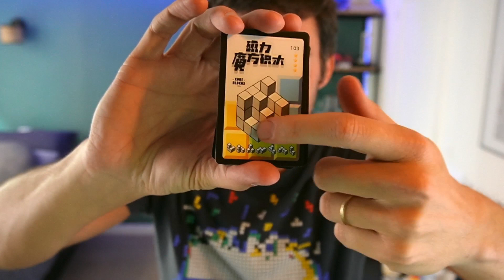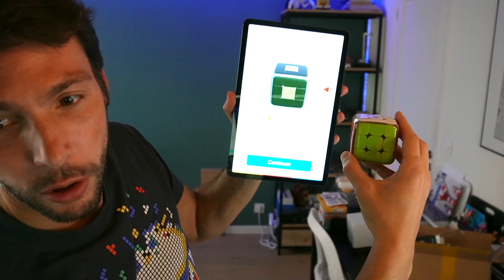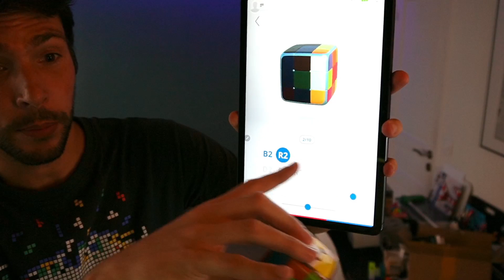Unboxing Cubes de 1€ à 300€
Lien des cubes pour les acheter :
・Double cube
・Rubik's cube à 1€ : Plus disponible :/
・Cube Diagonal pastel  : Plus disponible :''''''(
・Rubik's cube Lego
・Rubik's cube Chrome Magnétique
・Cube diagonal impossible
・Cube Labyrinthe bille : Plus disponible :/
・Rubik's cube Gocube
・Rubik's Cube dans une bouteille
・Cube en verre brillant décoration